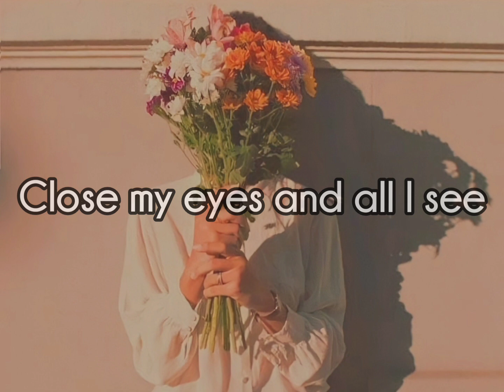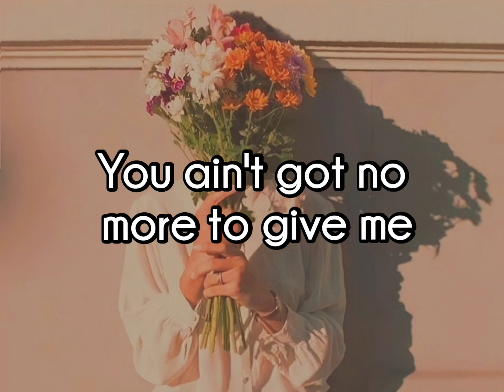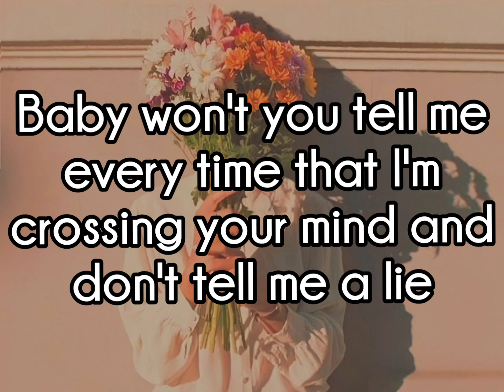Tre Bolton - Beautiful Nightmare (lyrics)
Lyrics:

I get anxiety from the beautiful nightmare that you create
I think you’re tired of me so I push you away push you away
I push you away
Before you push me
Out of your life my dear
I see the end is near

Close my eyes and all I see
Is your face you’re haunting me
Drown me with bad dreams
Won't you let me breathe won’t you let me breathe
You ain’t got no more to give me
I can see the crash and burn we’re goin down
You’re the devil with the way you tempt me
I don’t want to stick around

Baby won’t you tell me every time that i’m crossing your mind and dont tell me a lie
Wake up in the same bed but am I the one that’s in your head
Sleeping in the same bed but am I the one that’s in your